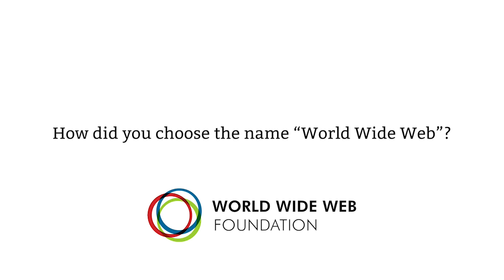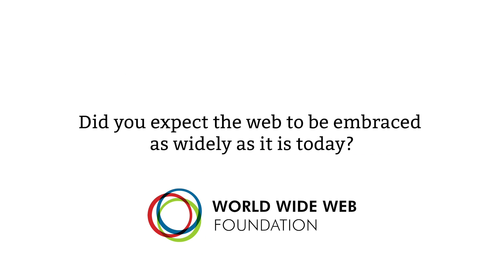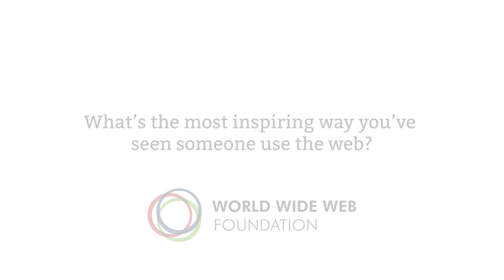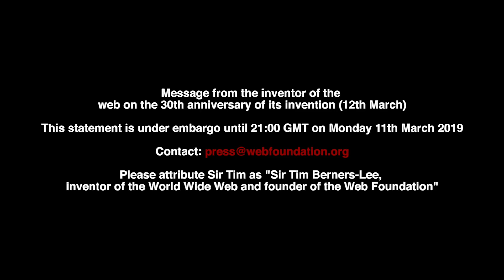Sir Tim Berners-Lee about the WWW on Its 30th Birthday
Washington, D.C, US, March 12, 2019 — The World Wide Web is now 30 years old. If it had not been invented by Sir Tim Berners-Lee, you would not be reading this. Perhaps you’d have bought the TechAcute newspaper but that is unlikely. For this occasion, Sir Tim Berners-Lee raised his voice to comment on the development of his brainchild and point out the aspects of the web, that are not adding value to mankind. While the World Wide Web (WWW) is of significant value for education, culture, and economy, this is only the case for areas in which people can freely use the Web.

Editorial notice: The quotes and video material has been provided by and is owned by the World Wide Web Foundation and Sir Tim Berners-Lee.